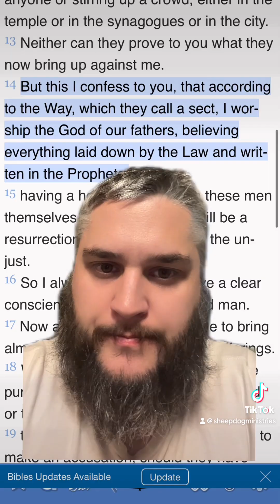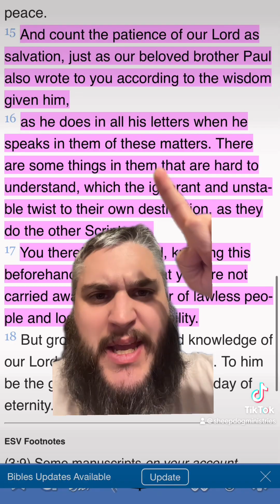Does The Old Testament Apply To You?!?!